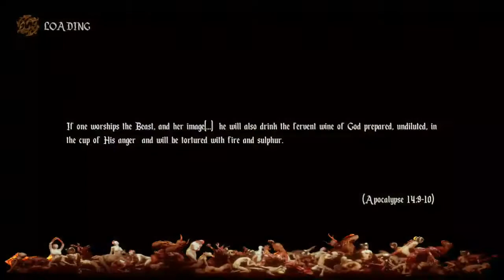AGONY O INÍCIO DESTE GAME POLEMICO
Hoje trago analise da game play de inicio deste game mais polêmico de 2018